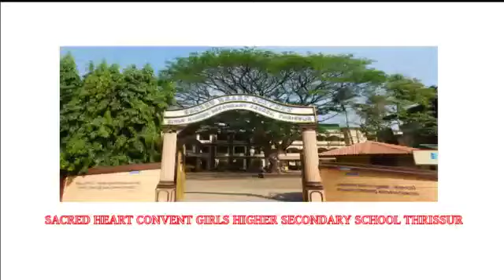Children's Day Celebration : Sacred Heart Thrissur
Sacred Heart Thrissur School